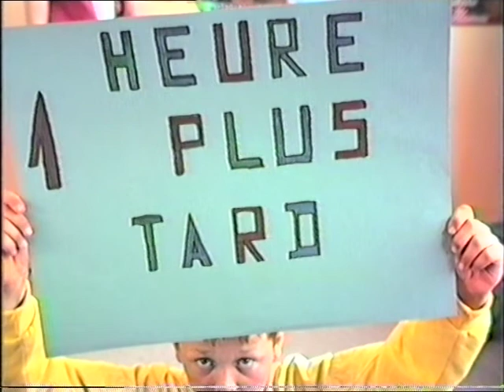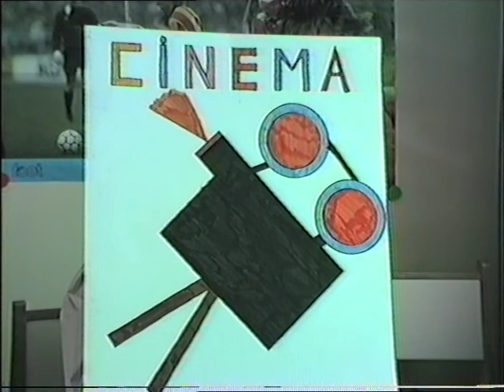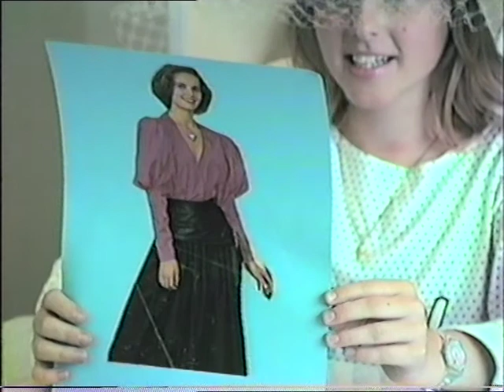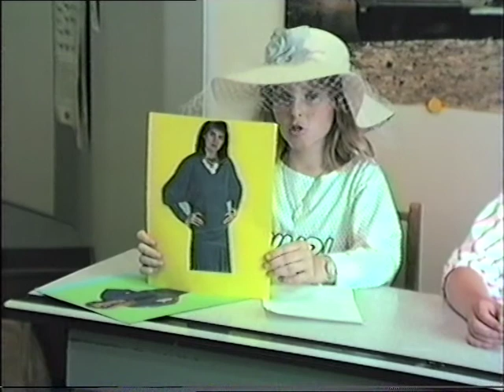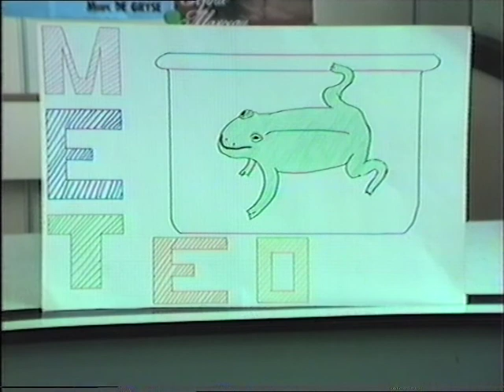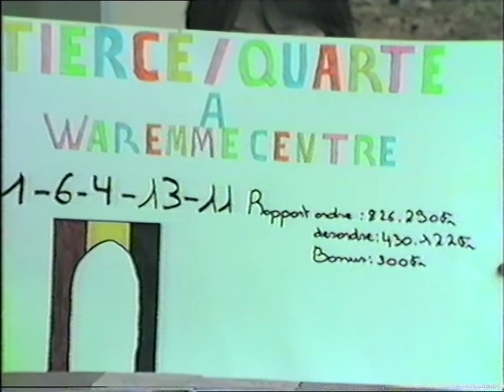JT des enfants Ecole de Longchamps 1987-1988 partie 2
JT des enfants de l'école communale de Longchamps (Waremme) année scolaire 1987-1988
Classe de 6e primaire